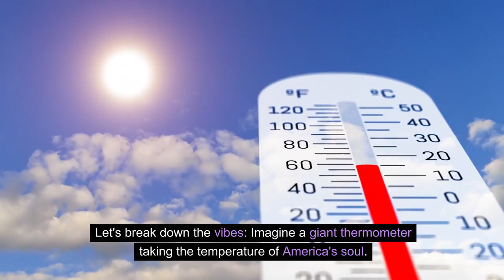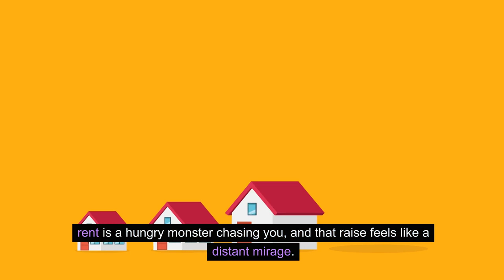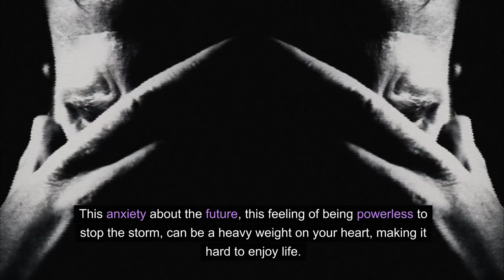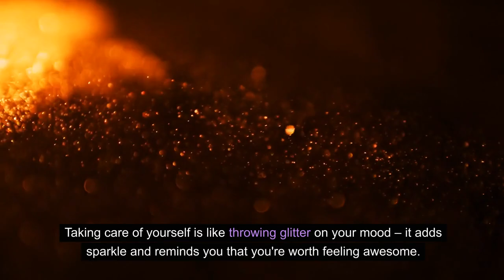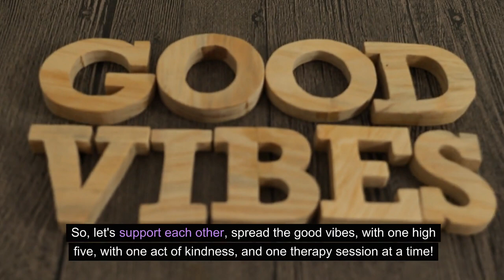Why Americans are Suffering: The Agony Nobody Talks About (SHOCKING STATS!)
Is America in the midst of a hidden crisis? This video delves deep into the untold reasons of suffering gripping the nation, from coast to coast. We'll explore shocking statistics that reveal the depths of this agony, examining the struggles of everyday Americans facing poverty,  mental health woes and a crushing sense of despair.

But this isn't just a story of pain. We'll also shine a light on inspiring tales of resilience, community, and hope amidst the darkness.

Join us as we unpack the questions:

Why is America suffering in silence?
What are the root causes of this crisis?
Can we find solutions and build a brighter future?
Let's start a conversation about the suffering nobody talks about and chart a path towards healing for the soul of America.

This is a conversation we need to have. Are you ready to listen?

America, suffering, hidden crisis, poverty, healthcare, mental health, suffering, USA, crisis, agony, SHOCKINGSTATS, untold stories, hidden struggles, despair, hope, solutions, action.